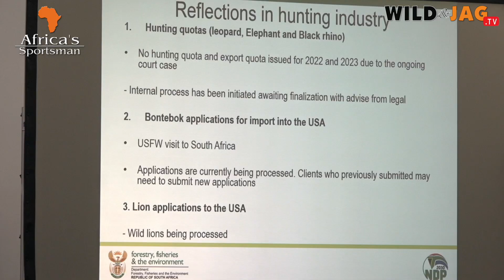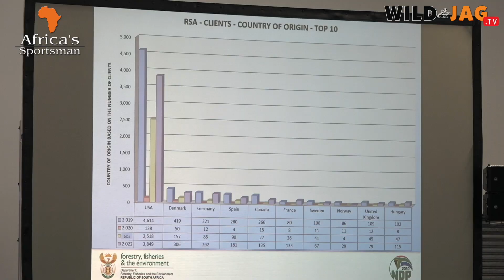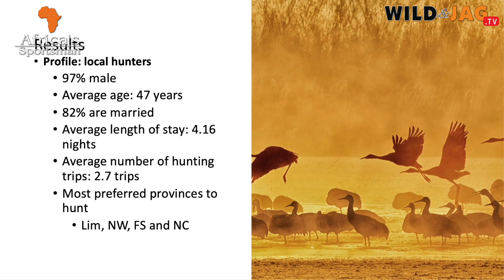Phasa 2023 Convention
See all that happened at the Professional Hunters Association of South Africa's 2023 Convention and AGM. At 11:03 the winner of the Character of the year Award is Micheal Sippel, Dempsey Bayly's buisiness partner at  Bayly Sippel Safaris